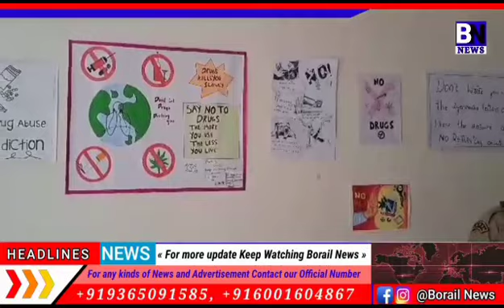International Day against drug abuse and illicit trafficking observed at Haflong